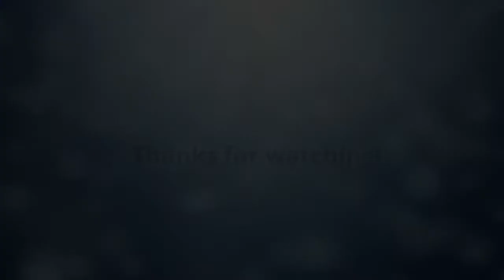Raag Mishra Pilu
I will be playing Raag Mishra Pilu composed by D'Amel taught to me by my grandpa, Ramakant Paranjape.